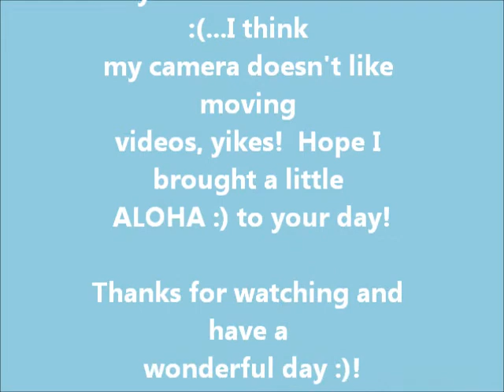Magic Island and Ala Moana Beach Park - Honolulu, Hawaii - July 4, 2013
*Sorry for the fuzziness (my point and shoot camera is no good for moving movies - shucks!)...just wanted to share some ALOHA with all my crafty friends*
*hugs* and Much aloha,
Steph :)
a.k.a. sweetcraftychick